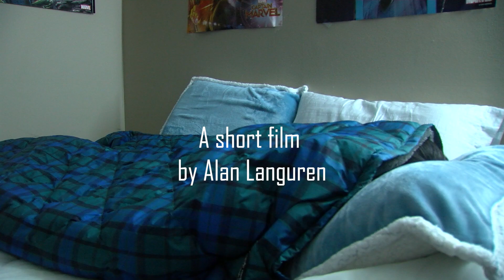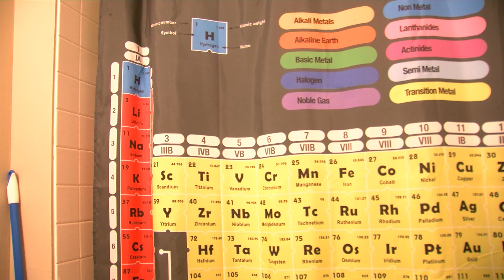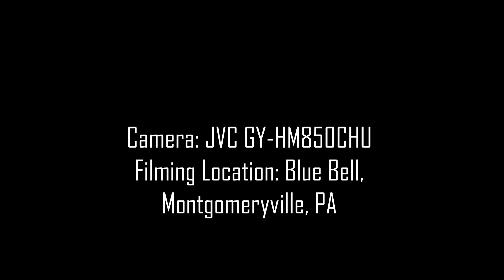LATE (short film by Alan Languren)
Short film assignment for MSP 107 class